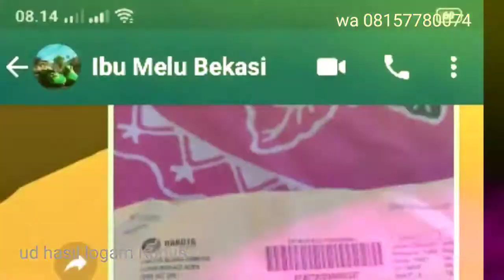BEKASI , 30 pisau set stainless di borong juragu ragu bekasi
30 set pisau stainless murah
tajam
bagus
di order juragan ragu dari kota Bekasi Jawa barat.